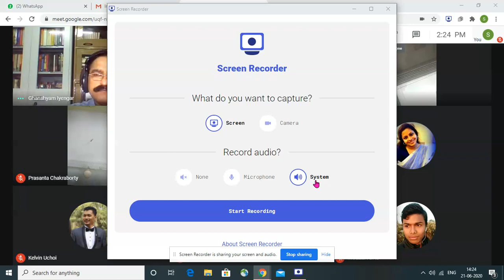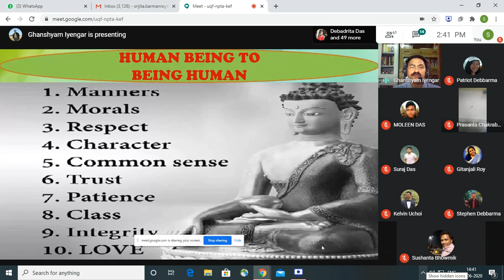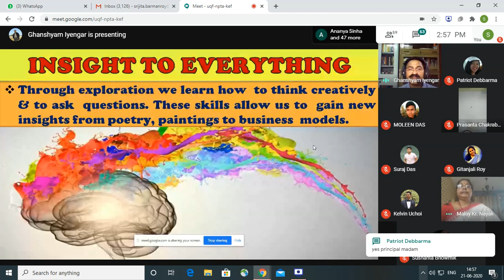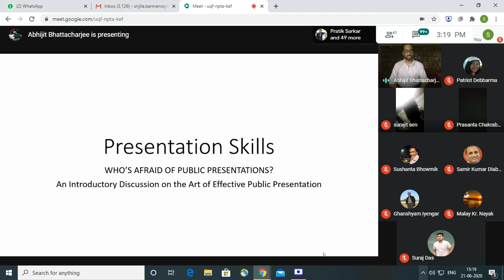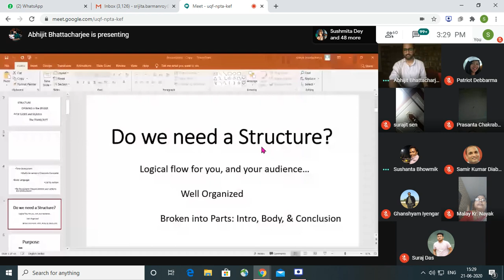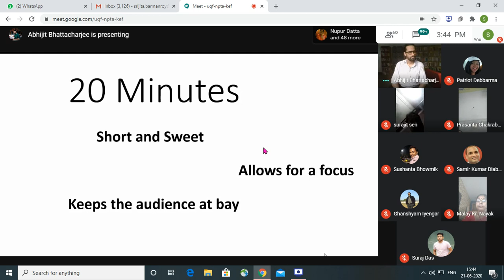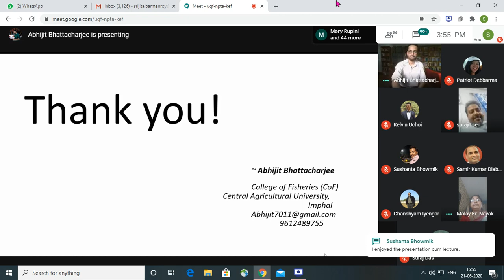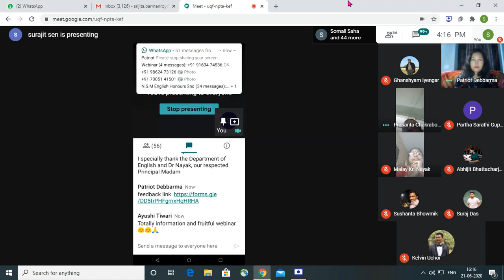"Dissecting English: Language & Literature" Webinar held on 21/06/2020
First National Webinar organised by the department of English, Netaji Subhash Mahavidyalaya Udaipur, Gomati Tripura India.